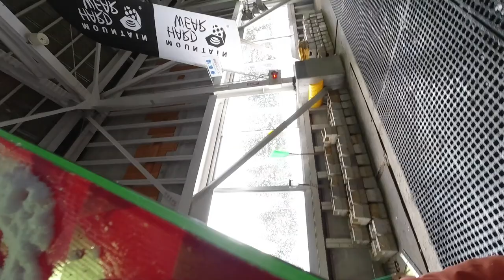超パウダーだったよ！今日のかぐらスキー場 2020.01.16 #18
昨夜から降り続いたパウダーは街中で15cm。
山頂では30cmほど降り積もりました。もちろん超パウダーでした！
約12日ぶりのまとまった降雪にたくさんの粉雪中毒者が集まっていて、あっという間にパウダーは食い尽くされてしまったとさw